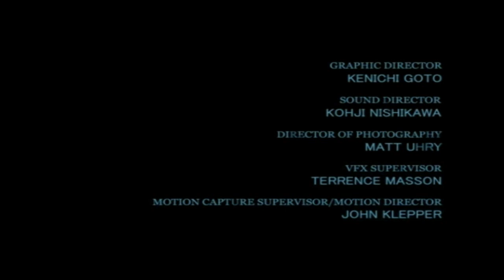Let's Play Dark Tomorrow Part 1: The Derp Knight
We explore the rooftops of Gotham, and fight Black Mask's false facers.